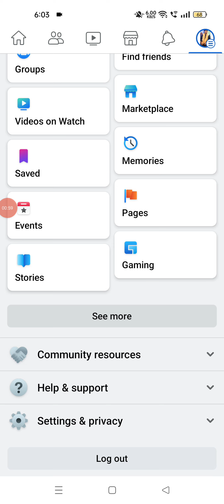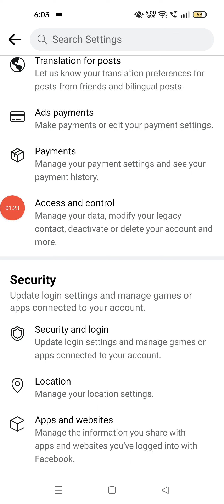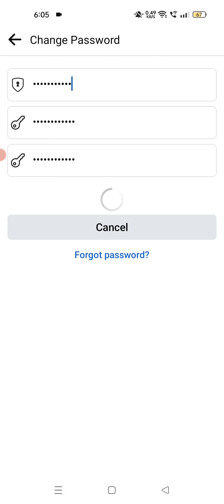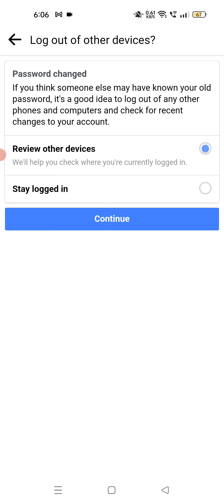How to change password in Facebook | facebook ka password kaise change kre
ABOUT VIDEO
Hello Friends इस वीडियो में हम लोग बात करेंगे फेसबुक का पासवर्ड कैसे चेंज कर सकते हैं और अधिक जानकारी के लिए वीडियो के एंड तक जरूर बने रहें और वीडियो अच्छी लगे तो वीडियो को लाइक और चैनल को मारे जरूर सब्सक्राइब करें

Topic Discuss

How to change facebook password if forgotten without phone number,
how to change facebook password if forgotten in tamil,
how to change facebook password if forgotten without phone number and email,
how to change facebook password if forgotten in telugu,
how to change facebook password if forgotten in malayalam,
how to change facebook password if forgotten 2022,
how to change facebook password if forgotten 2021,
how to change facebook password if forgotten old password,
how to change facebook password if forgotten in iphone,
how to change facebook password if forgotten in kannada,
how to change facebook password if forgotten in hindi,
how to change facebook password if forgotten with phone number,
how to change facebook password if forgotten without phone number in tamil,
how to change facebook password if forgotten without code,